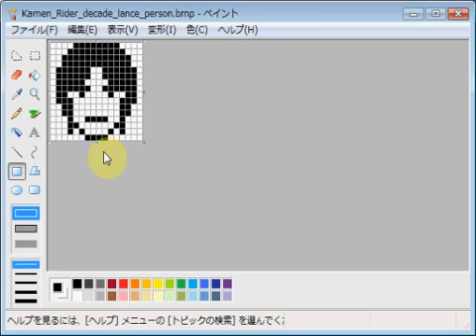仮面ライダーディケイド・ランス・禍木慎 emozi icon made by MS paint